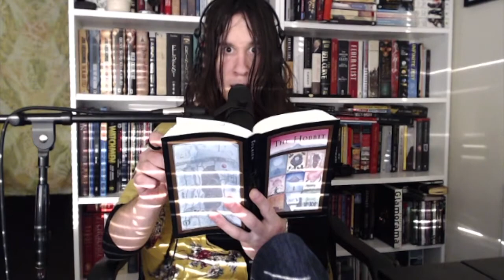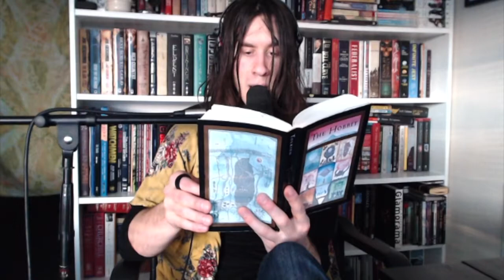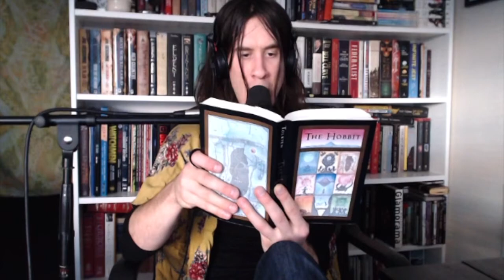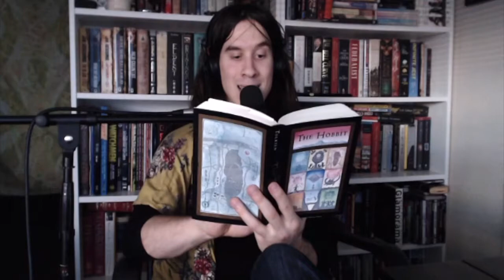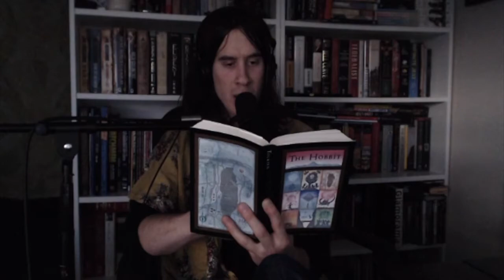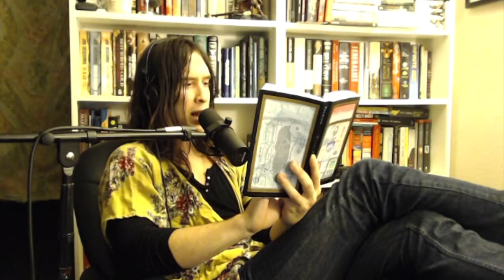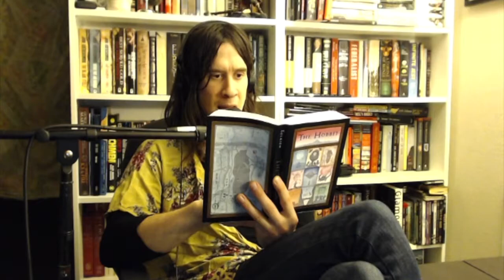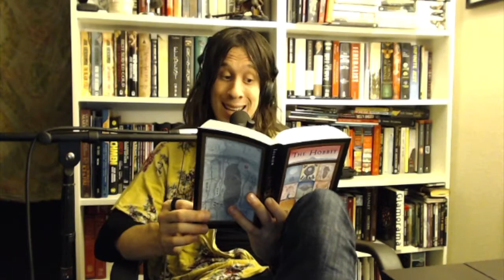NOW READ THIS: 8. Flies and Spiders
Free, unabridged, and dramatized audiobook performance of JRR Tolkien’s The Hobbit: There and Back Again. Read by Shazam Watkins.

I can record, produce, mix, master, and of course, narrate your book with a full cast of voices and provide you with quite a superior product.

If you are interested in more of my work on Youtube, I do my own book reviews and you can find some more books I have read on youtube in the playlists below: